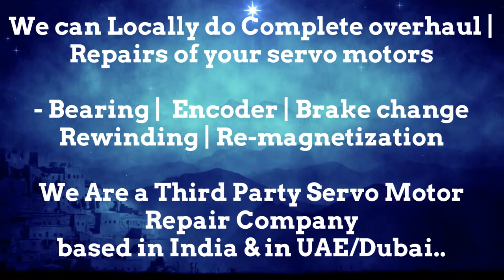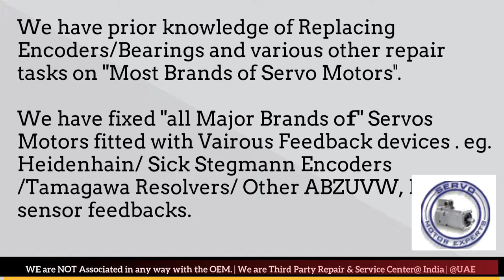BFW Fritz Werner CNC Sinumerik,Servo encoder alignment,encoder error fault,servo motor alignment